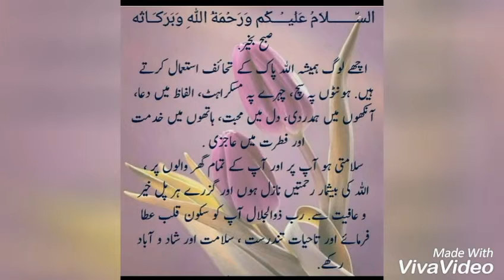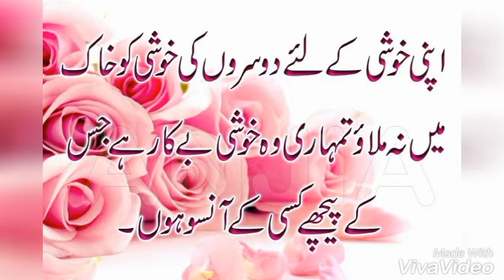Punjabi tappay new 2018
Punjabi tappay mahiya